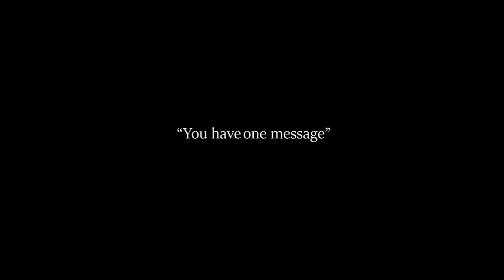The Synaptik-SODA BAS (Official Visual / السينابتيك-سودا بس (الفيديو الرسمي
Video by : Mohammd Khodrj
Special thanks to Muath Al Selwadi and Estudio